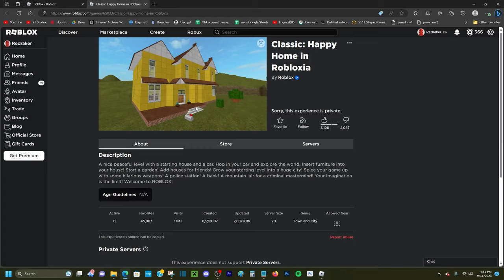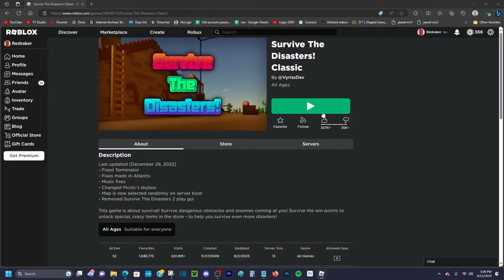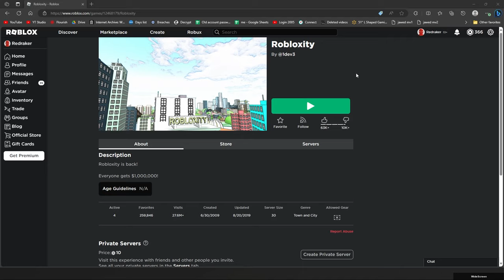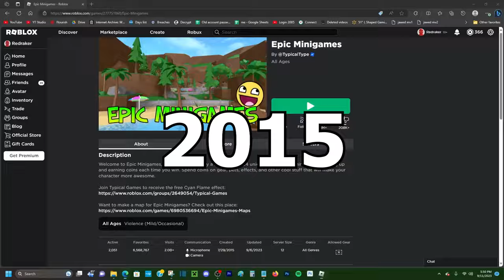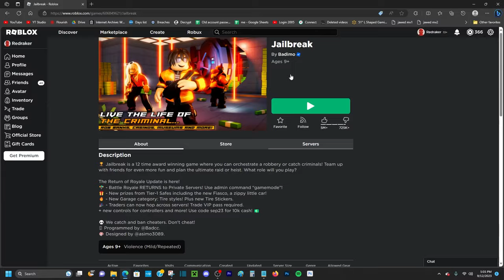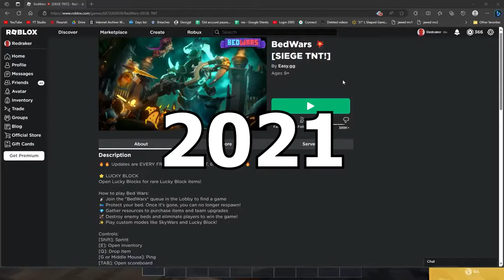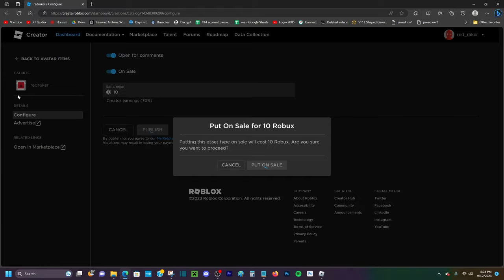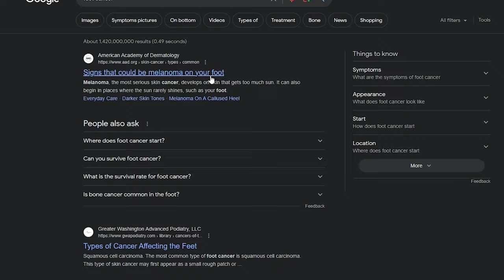The HISTORY of ROBLOX Games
games:
Crossroads
Rocket Arena
Happy Home in Robloxia
Ultimate Paintball
Sword Fight on the Heights IV
The Iron Cafe
Survive The Disasters!
Welcome to ROBLOX Building
Welcome to the Town of Robloxia
Super Simon Says
Robloxity
Kohls Admin House NBC
Mad Murderer
Epic Minigames
Hide and Seek Extreme
MeepCity
Jailbreak
Piggy
BedWars
join my roblox group in my about section